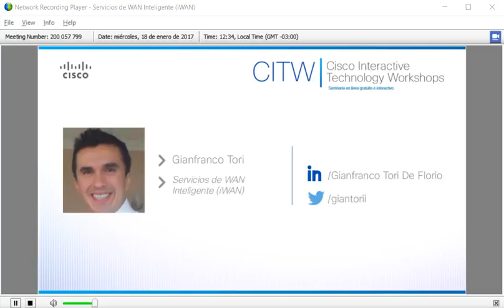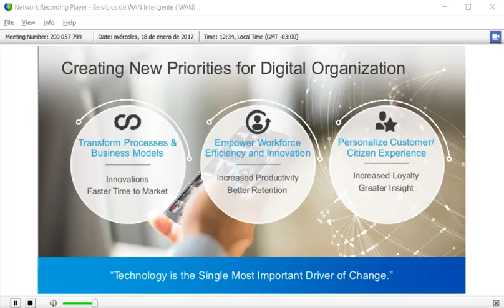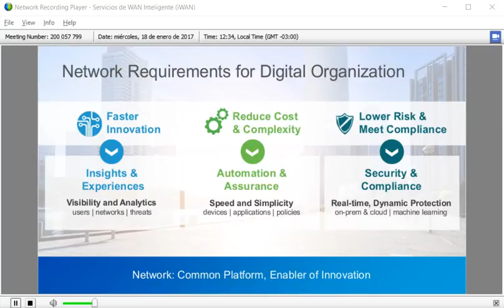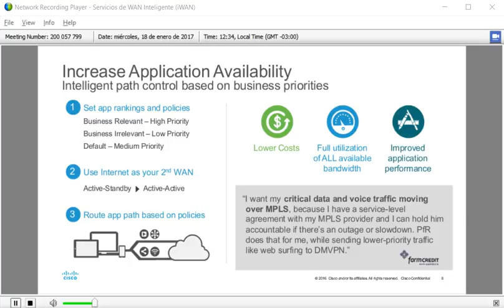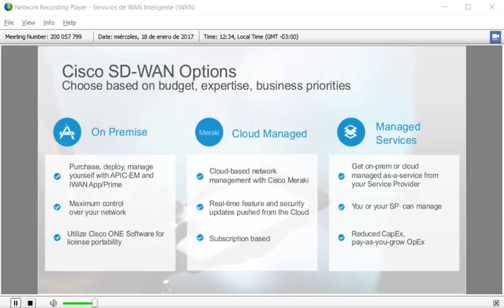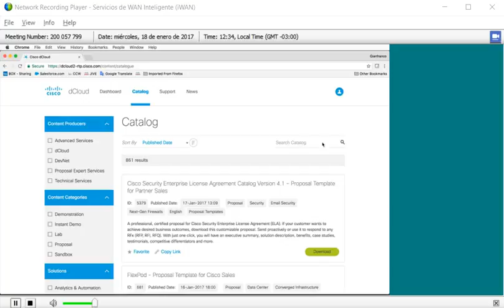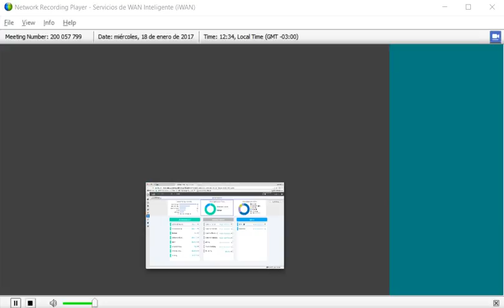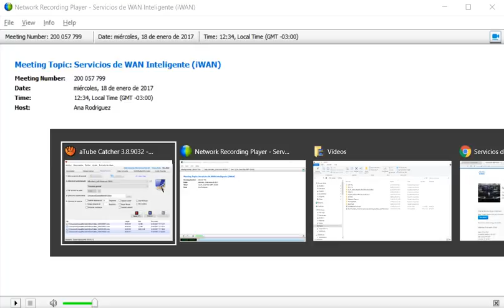18.01.2017 - 12:34Hs - Servicios de WAN Inteligente CISCO iWAN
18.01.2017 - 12:34Hs - Servicios de WAN Inteligente CISCO iWAN Cisco Interactive Technology WorkShop
Seminario en Línea Gratuitos e Interactivos
Sobre Las Soluciones de Cisco para Su Empresa

iWAN: Servicios de WAN Inteligente
Anfitrión:   Ana Rodriguez
Orador:    Gianfranco Tori

Tecnologías y Servicios para Administrar La Nube Híbrida

Qué es un Proveedor de SDWAN?

Automatiza y Dirige Los Cambios de La Red.

Acceso Directo a Internet y Acceso a Los Servicios de La Nube Pública.

WAN Híbrida

Estándares Abiertos e Integración con Los de 3eras Partes